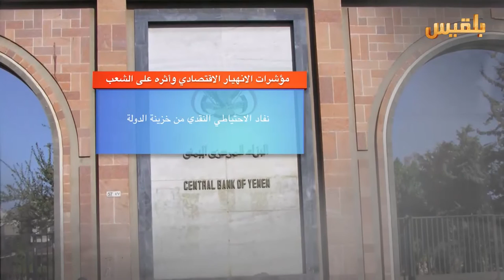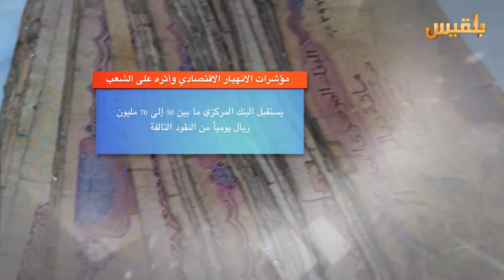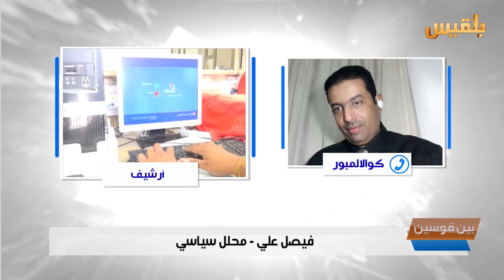بين قوسين | التدهور الاقتصادي ومعاناة المواطن بعد انهيار الريال واستخدام العملة التالفة